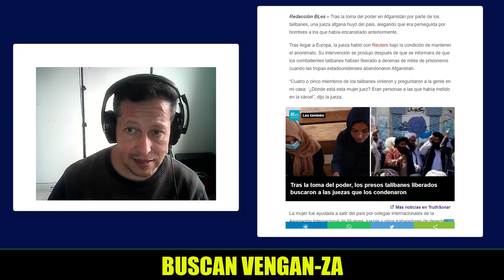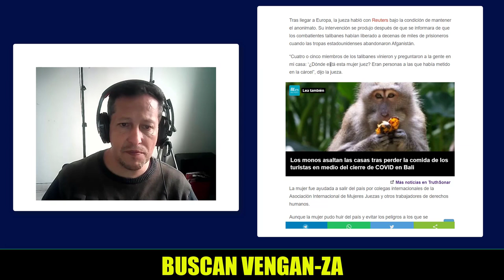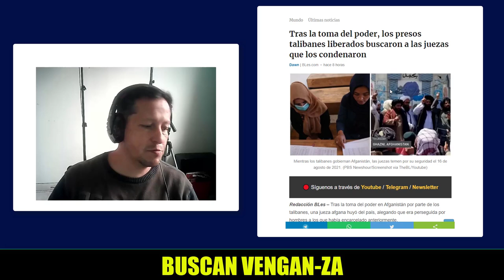NOTICIAS DE ESTADOS UNIDOS AFGANISTAN Talibanes Liberados Buscan Juezas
Estados Unidos News Today 05 DE SEPTIEMBRE DE 2021
Las Noticias Políticas En Vivo 05 De SEPTIEMBRE
Latest Estados Unidos News Today 05 SEPTIEMBRE 2021